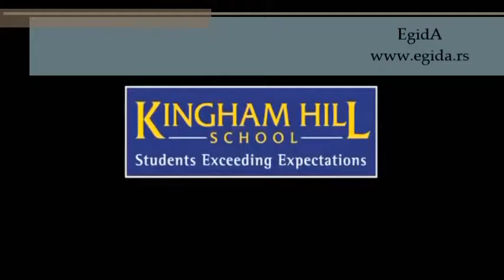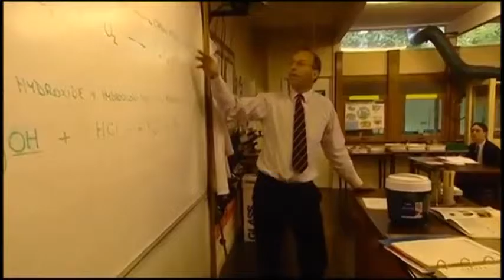Srednja škola u Engleskoj, u blizini Oksforda – Kingham Hill School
Egida International je zvanični predstavnik škole.
Kingham Hill je internatska i dnevna škola za 300 devojčica i dečaka. Učenici ove škole postaju deo međunarodnog okruženja i osećaju se kao deo velike porodice, što vodi do jednostavne integracije u školski život. Škola se nalazi na izdvojenom imanju u neposrednoj blizini Oksforda. Škola se trudi da ima što više mladih talenata, u čemu vrlo dobro uspeva, a još veći i izazov joj predstavalja rad sa prosečnim učenicima kojima pomažu im da prevaziđu svoja očekivanja.